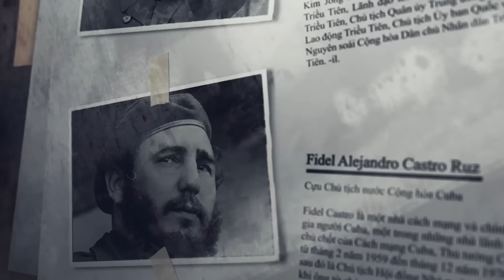VÌ SAO NGƯỜI HUNG NÔ KHÔNG THỂ BỊ HÁN HOÁ?